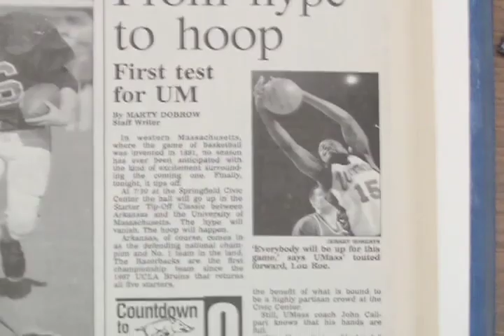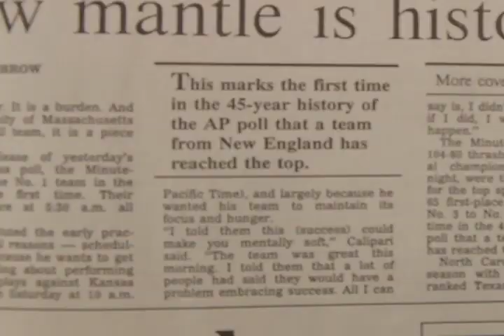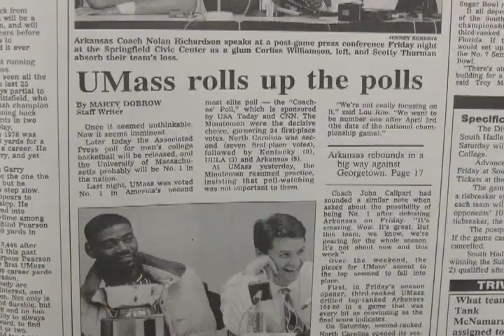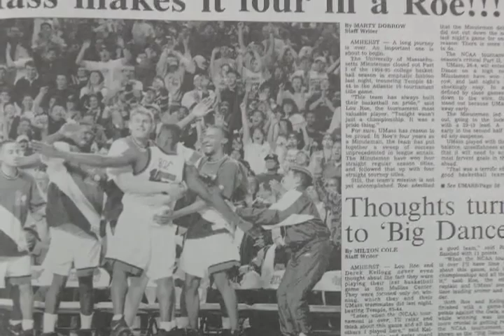UMass Basketball - 1994-95 (100 Seasons UMass Basketball)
This is another cut from the 100 Seasons of UMass Basketball documentary.  This clip is about the 1994-95 season that included a marquee win over Arkansas to start the season.

Written and narrated by Josh Maurer and edited by Nick DiFelice